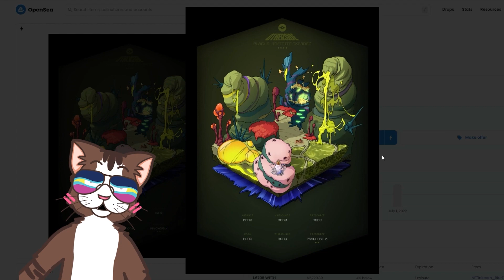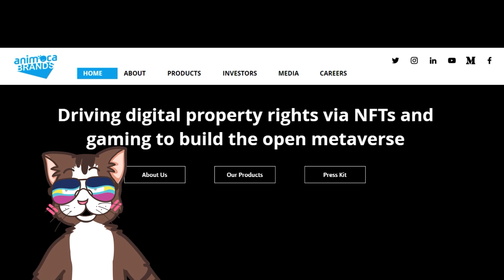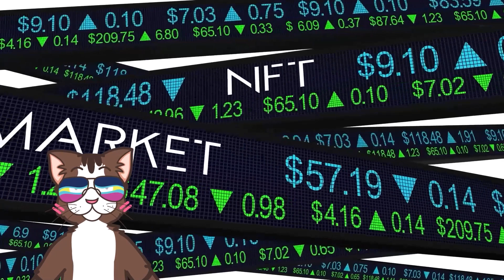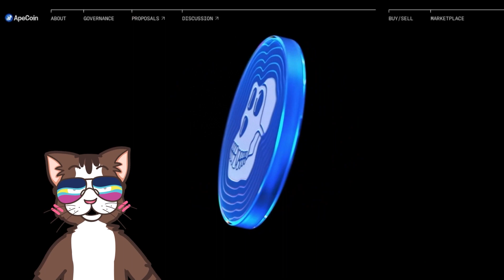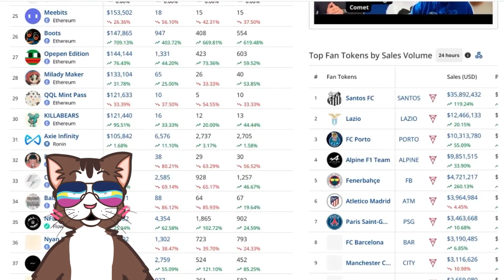Otherside, Metaverse Contenders #3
Who will build the first mainstream metaverse platform? In the race for this multi-billion Dollar market, Otherside by BAYC creators yuga labs is one of the high potential contenders.

In this video we take a deeper dive into the project, which raised more than 500 Million USD, and launched a demo version in 2022.